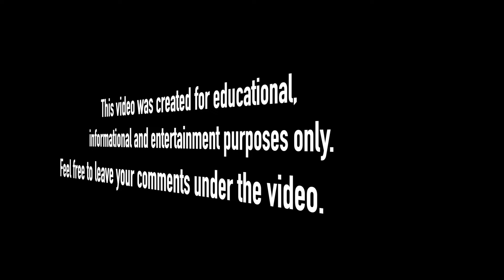Hit and Run Chronicles: Angry drivers on the road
This video include road rage, angry drivers, cut off and hit and run situations
This is why you need a dash cam! 👉 BEST SELLERS dashcam

SUBMIT YOUR VIDEO:
Want to buy a dash cam or related accessories?
👉 Best Sellers in Car Electronics
👉 Best Sellers in Car Care
Dear viewers, if you own the copyright to any video posted on the channel, and you are against placing your videos on the list, and if you want to see your video please write us